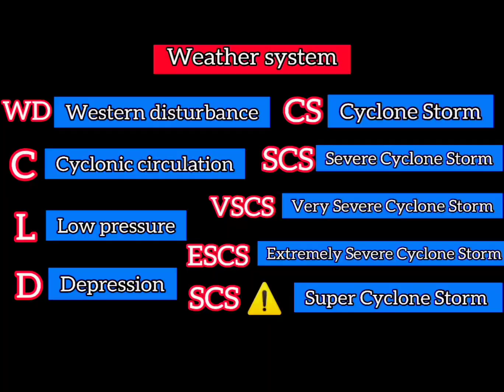15 Days weather forecast | 22 से 28 तक पूरे देशभर में बारिश | Kerala से Mumbai जल्द पहुंचेगा मॉनसून।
15 Days weather forecast | 22 से 28 तक पूरे देशभर में बारिश | Kerala से Mumbai जल्द पहुंचेगा मॉनसून।